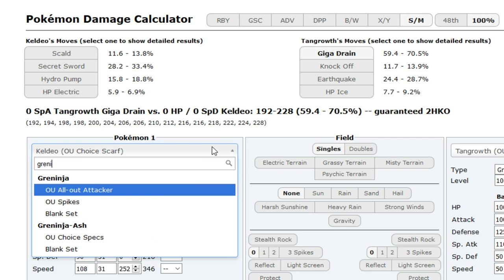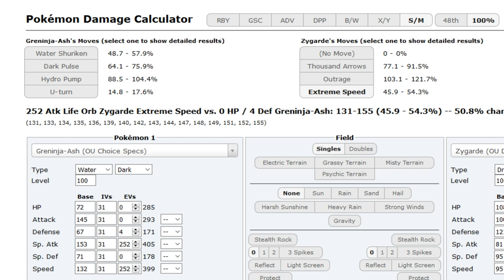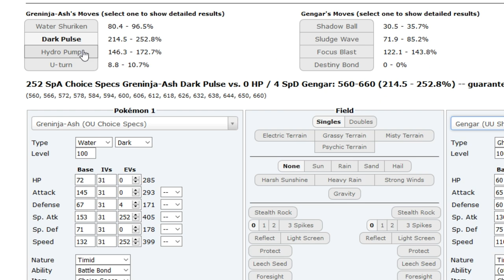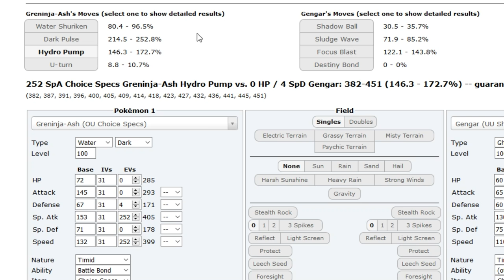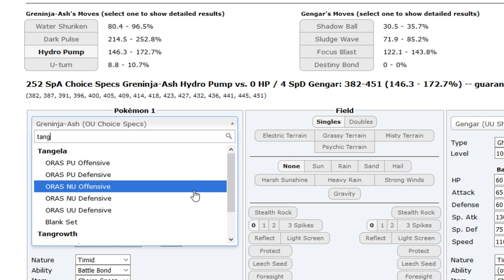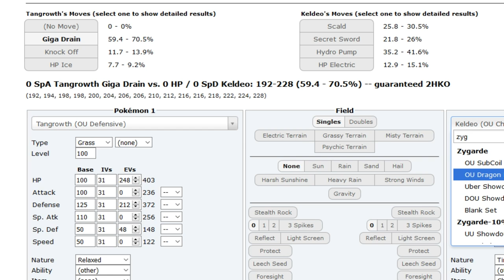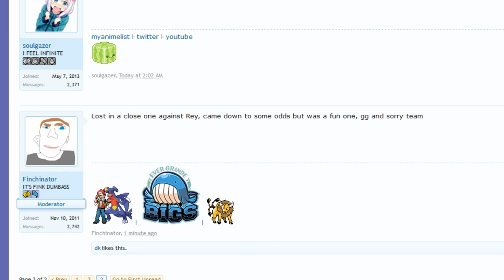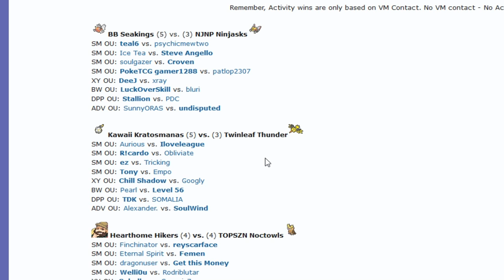OUPL III Week 1: Finchinator vs reyscarface (Sun&Moon OU) w/Dokkerich